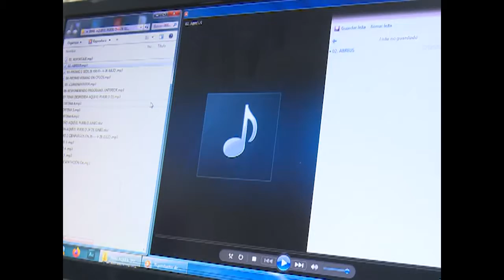El verano en programa Aquí el pueblo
Con la conducción de las máximas autoridades del territorio se desarrolló el programa Aquí el pueblo. El verano en Cienfuegos fue el tema tratado en el espacio radial que tuvo la participación de dirigentes de Cultura, el INDER, Comercio y Gastronomía.